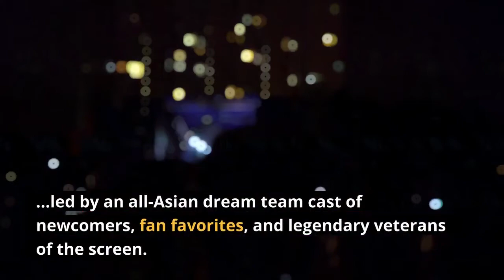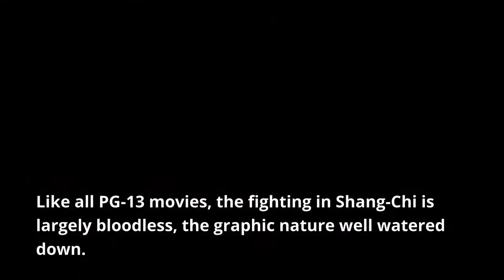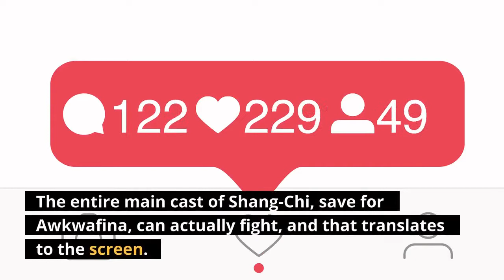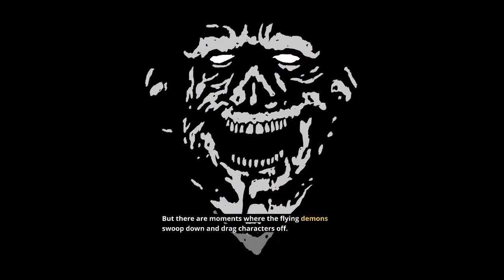Is Shang Chi Suitable For Children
Marvel's Shang-Chi and the Legend of the Ten Rings is suitable for kids but does have harder fights, a few scary creatures & themes of grief and loss. Warning: Mild spoilers for Shang-Chi and the Legend of the Ten Rings. Is Marvel's latest movie, Shang-Chi and the Legend of the Ten Rings, suitable for children? It's been a long time coming, but finally, the MCU is leaning all the way into martial arts, led by an all-Asian dream team cast of newcomers, fan favorites, and legendary veterans of the screen. And while it's PG-13 rated, as are all Marvel films, there are a few key points that parents may want to know before heading to the theater. Shang-Chi follows the titular character, Shang-Chi (Simu Liu), who ran away from his villainous father and his life in China when he was a teenager and has been living in San Francisco for 10 years. He and his best friend, Katy (Awkwafina), are just fine living a carefree life of valeting expensive cars and karaoke. But when his father's henchmen show up to attack him, Shang-Chi and Katy, along with his sister, Xialing (Meng'er Zheng), must go back to China to face their father, Wenwu (Tony Leung), otherwise known as the immortal Mandarin and ruler of the Ten Rings crime organization. For the most part, Shang-Chi and the Legend of the Ten Rings is just fine for most kids, but a few elements set it apart from other Marvel movies, starting with the fighting. Like all PG-13 movies, the fighting in Shang-Chi is largely bloodless, the graphic nature well watered down. That said, Shang-Chi has some of the most consequential fight sequences in the MCU. The entire main cast of Shang-Chi, save for Awkwafina, can actually fight, and that translates to the screen. Combat sequences framed in the wuxia manner are more like fantasy ballets, but the fights patterned after Jackie Chan-esque Hong Kong kung fu movies are faster, harder, and more visceral than most of what the MCU has to offer. There's also a flashback scene in which Shang-Chi's mother, Jiang Li (Fala Chen), is outnumbered in a fight and it's clear she'll lose. Her death isn't shown on-screen, but there is a shot of her laying on the ground and a young Shang-Chi grieving over what is clearly her dead body. Again, there's no blood, but there may be some questions along the lines of little ones asking if certain characters are okay. Other elements that may upset more sensitive kids happen in the third act when the setting moves to the mythical village of Ta-Lo. Everything is beautiful, pastel, soft-focused fantasy, at least until the final boss in the form of a tentacled monster and his flying demon minions burst forth. Kids who have been able to handle other extradimensional Marvel creatures in the MCU, such as the Abilisk in Guardians of the Galaxy Vol. 2 or the Alioth of Loki should be able to handle Shang-Chi's big bad. Same with the Abomination in the cage fight scene. But there are moments where the flying demons swoop down and drag characters off.